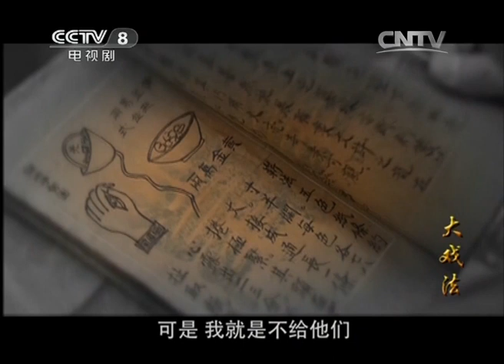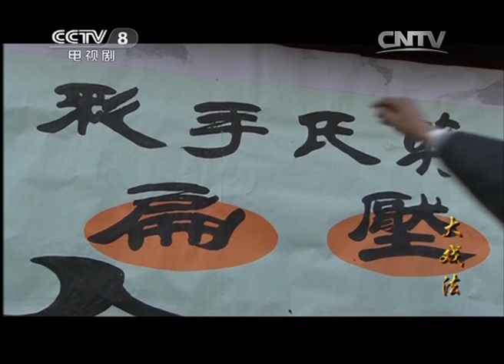《大戏法》 第27集 莫无形莫希声知晓自身身世（主演：余少群、巍子）| CCTV电视剧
本集剧情：
清道人询问莫二死的那天有什么蹊跷，并告诉沈万奎莫二为了不想让《神仙戏术》落在日本人手里，想集齐三本交给清道人保管，莫二是被日本人害死的。清道人把莫希声托付给沈万奎，让他助其一臂之力，莫希声来到庆和戏院，沈欣萍看到这张酷似莫无形的脸百感交集。莫希声拜沈万奎为师，把《神仙戏术》交给沈万奎，沈万奎决心将三本《神仙戏术》的精髓都教给莫希声，把中华戏法传承下去。庆和戏院重新开张，打出莫氏手彩的名号，楚老爷子送请帖让莫无形去看演出，莫无形按捺不住好奇还是去了，结果看到了莫希声在台上演出。

【节目简介】
该剧以清末民初封建王朝的没落与社会转型为背景，讲述民间魔术艺人用朴素而本能的爱国情怀，传承、保护国粹的故事。有着数千年历史的中国戏法，到清末形成了三大派系：北方的“沈家堂彩”、“莫氏手彩”和南方的“鬼道戏法”。然而随着列强文化渗透的加剧，日本魔术师对我流传千年的戏法秘籍《神仙戏术》虎视眈眈。他们以传艺为名潜入天津，制造血案挑起我戏法派系争斗，收买地方官吏控制我民间艺人，企图将我国宝据为己有……